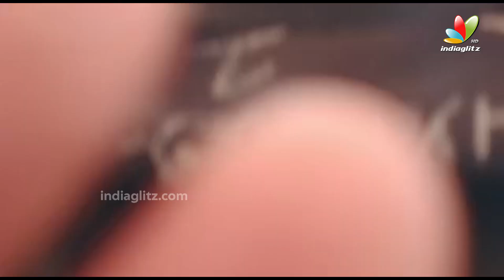కడప దర్గాను దర్శించుకున్న రజినీకాంత్,రెహమాన్. Rajinikanth, AR Rahman Visits Kadapa Pedda dargah